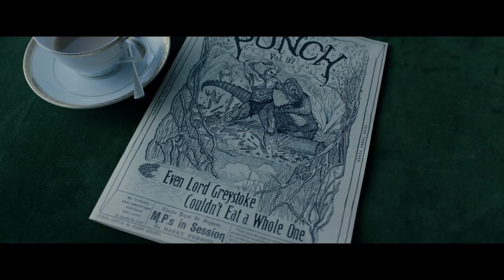'The Legend of Tarzan' Trailer with Margot Robbie, Alexander Skarsgard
Alexander Skarsgard stars as the ape man with great abs in the latest incarnation of the "Tarzan" story, "The Legend of Tarzan," with Margot Robbie and Samuel L. Jackson